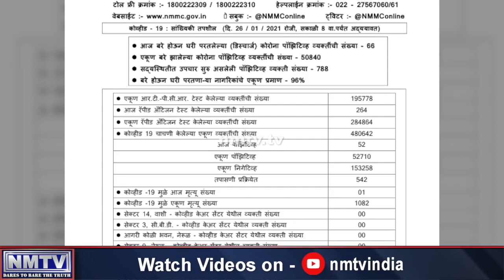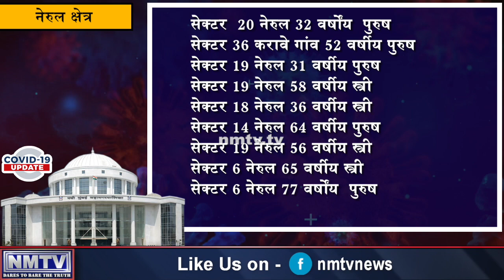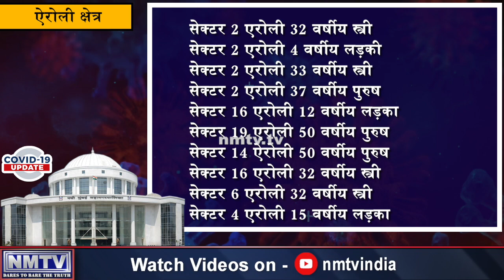January 26: Navi Mumbai accounts 52 fresh Coronavirus infections, total count spikes to 52,710